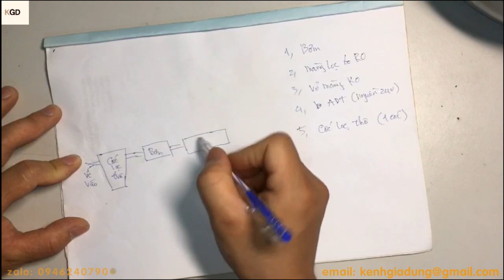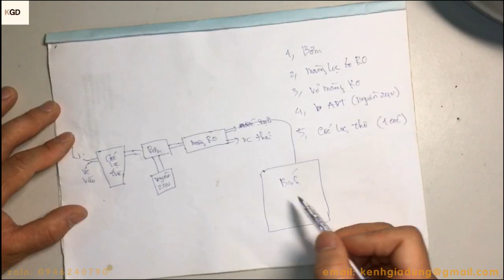tự thiết kế máy lọc nước chuẩn sạch, đơn giản, chi phí thấp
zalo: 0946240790